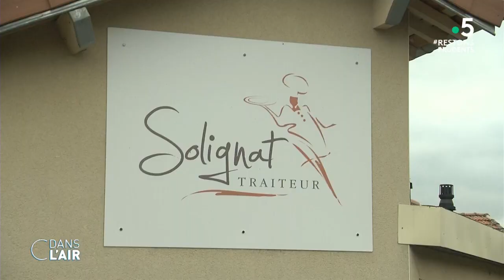Reconfinement : mode d’emploi - Reportage 30.10.2020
Les restaurants restent ouverts, les parcs et jardins seront accessibles, les visites dans les Ehpad autorisées… Le second confinement est moins contraignant que le premier mais certaines choses ne changent pas. Les attestations dérogatoires font leur grand retour.

Rediffusion : tous les jours de la semaine à 22 h 30

Format : 65 minutes
Présentation : Caroline Roux et Axel de Tarlé
Réalisation : Pascal Hendrick, Jean-François Verzele et Jacques Wehrlin
Production : France Télévisions/Maximal Productions